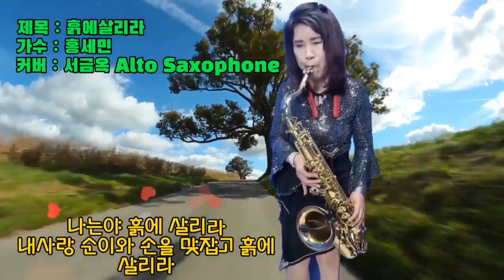흙에살리라서금옥색소폰TVCoversaxoTenor